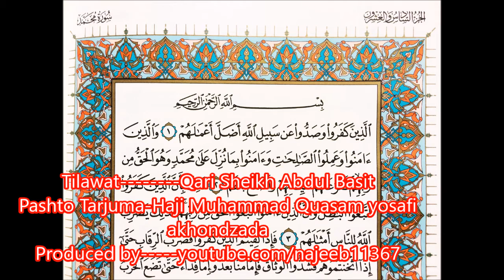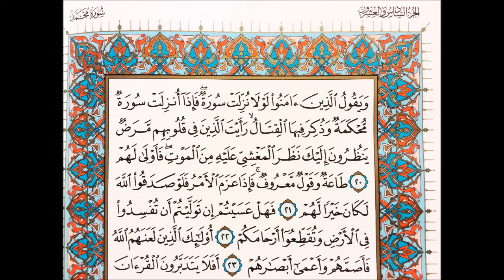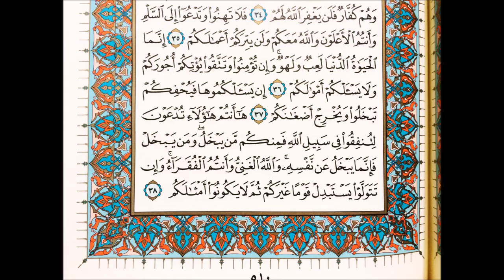PASHTO QURAN TARJUMA(47.SURAH MUHAMMED HD new)